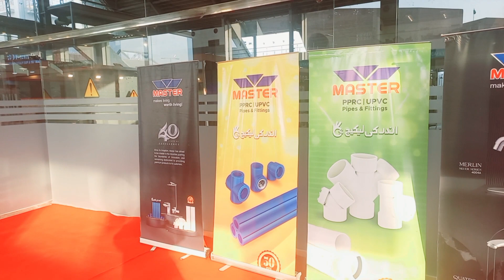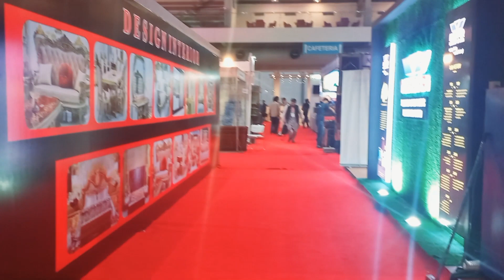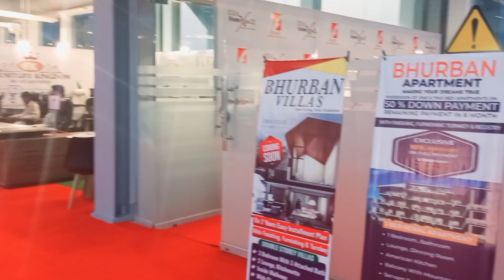Unbelievable Event Vlogs🔥| You Won't Believe What Happens Next😭| Lifestyle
Pakistan's Premium Lifestyle Show was held at Expo Centre Lahore with Title of IDEAL Home Xpo'23 during March 10-12, 2023. Major Furniture and other Manufacturers of Pakistan Set Up their Stalls Over There and Presented Their Products.

If you're looking for something fun to do in Lahore this weekend, be sure to check out the Ideal Home Expo 2023! This event is full of amazing family vlogs, events and more. You won't be disappointed!